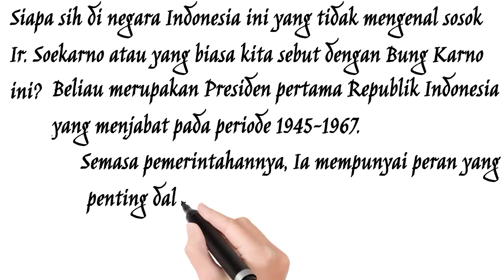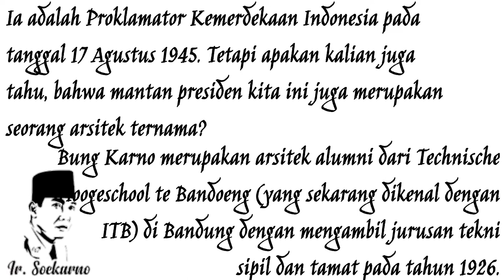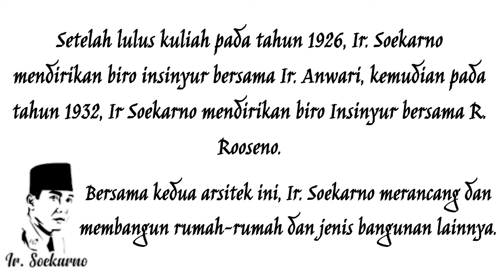PART 1 | 9 KARYA ARSITEKTUR Ir. Soekarno | Good Idea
9 KARYA ARSITEKTUR Ir. Soekarno   | Good Idea | ‎@Ga Dha Channel

karya Soekarno di Indonesia, karya Soekarno, karya arsitektur Soekarno, 9 karya  Soekarno yang di Indonesia, kumpulan karya Soekarno.

Cheers! :)